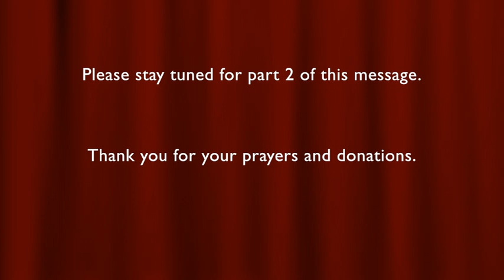YOU'RE in a PRISON of PAIN! * GOD Won't LIE! * ABANDON You! * Nor LEAVE YOU! (pt.1)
YOU'RE in a PRISON of PAIN! * GOD Won't LIE! * ABANDON You! * Nor LEAVE YOU! (pt.1). LHH, Pat Love, Pats2cents, GodsIn2Love,